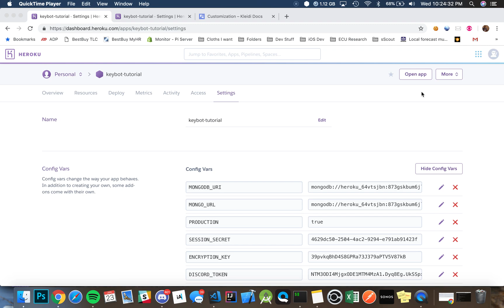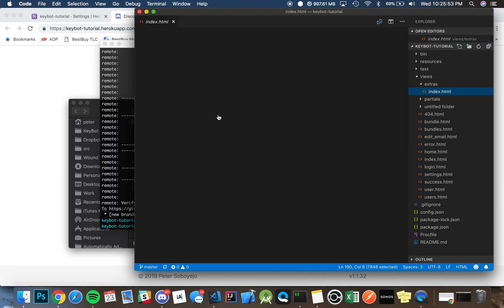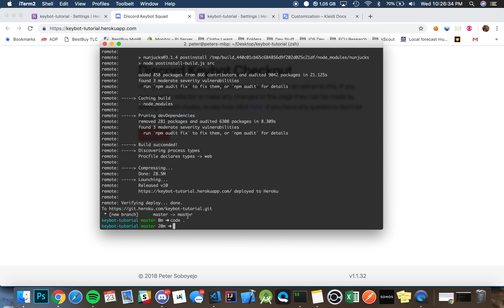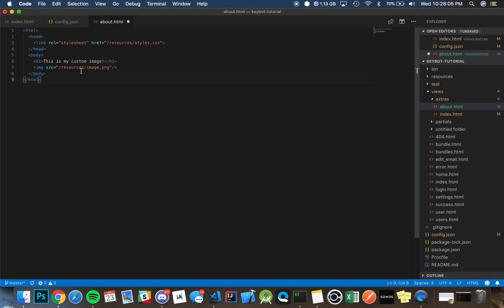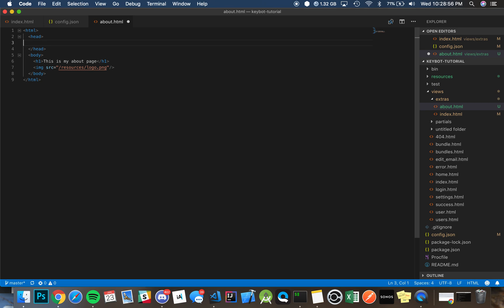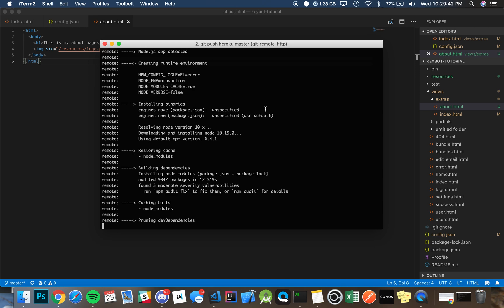Discord Keybot Customization Guide